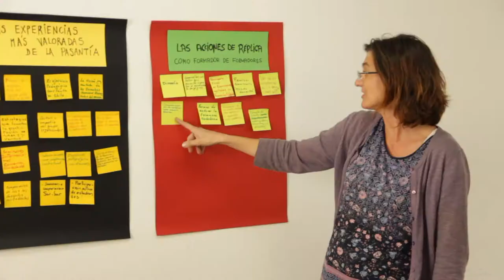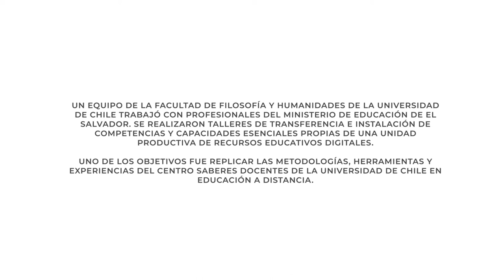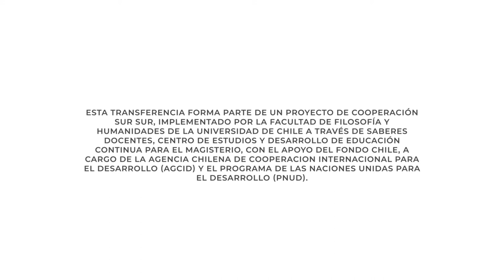Hablemos sobre Transferencia Tecnológica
Un equipo de la Facultad de Filosofía y Humanidades trabajó con profesionales del Ministerio de Educación de El Salvador en talleres de transferencia e instalación de competencias y capacidades esenciales propias de una unidad productiva de recursos educativos digitales. Uno de los objetivos es replicar las metodologías, herramientas y experiencias del Centro SABERES DOCENTES de la Universidad de Chile en educación a distancia.